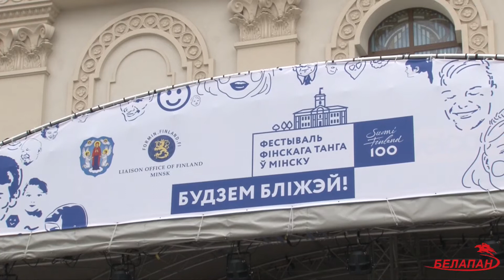Финское танго у ратуши